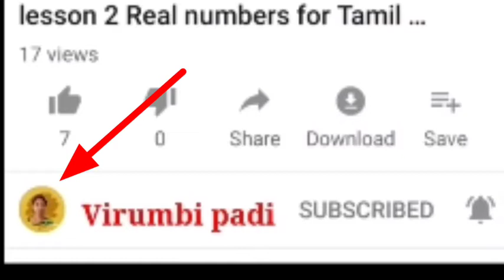TN samacheer class 9 maths lesson 3 Algebra for Tamil and English medium new syllabus solutions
tn samacheer 9th maths algera Tamil Nadu state class 9th maths algebra

class 6 - term1 lesson 2